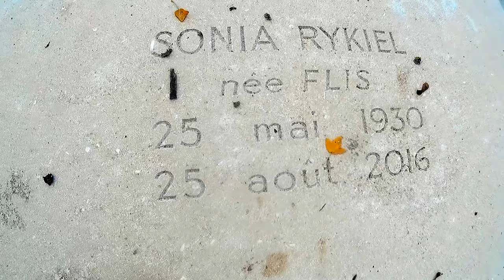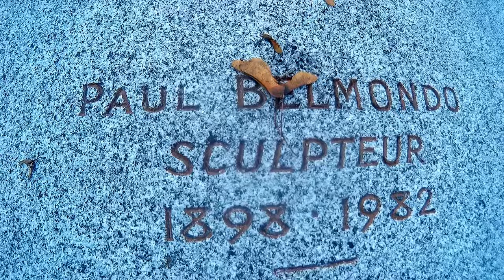TOMBES PAUL BELMONDO SCULPTEUR (Papa à Jean-Paul ) ET SONIA RYKIEL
Paul Belmondo est un sculpteur et médailleur français, né à Mustapha, banlieue d'Alger le 8 août 1898, mort à Paris le 1er janvier 1982.

Il est le père du producteur de cinéma Alain Belmondo, de l'acteur Jean-Paul Belmondo, et le grand-père du coureur automobile Paul Belmondo.

Sonia Rykiel, née Sonia Flis le 25 mai 1930 à Paris et morte le 25 août 2016 dans sa ville natale, est une grande couturière et designer française. Fondatrice de la maison de couture Sonia Rykiel, surnommée « la reine du tricot », inventrice de la « démode », elle a fait l'apologie du noir et des rayures, inventé les coutures à l'envers, l'absence d'ourlets et de doublures, les premiers joggings sophistiqués en velours, les messages inscrits et surtout la maille qui épouse le corps des femmes1.